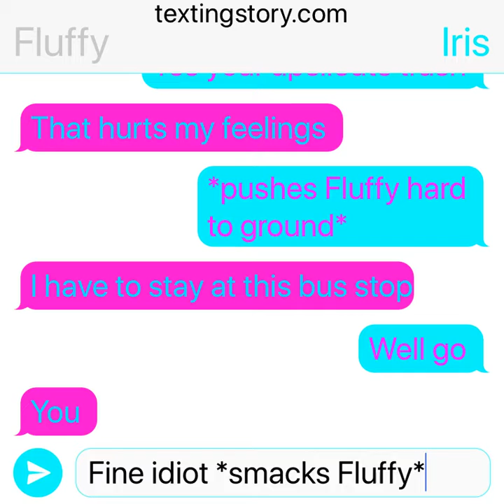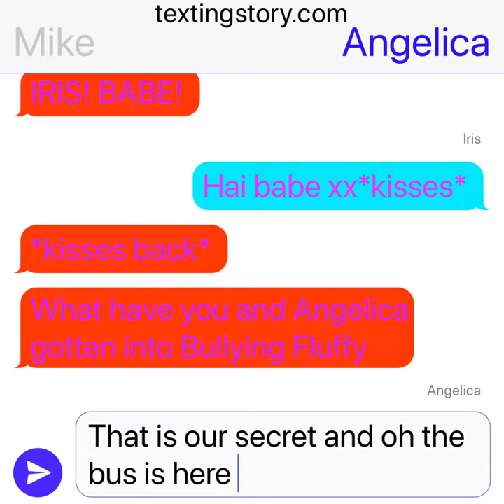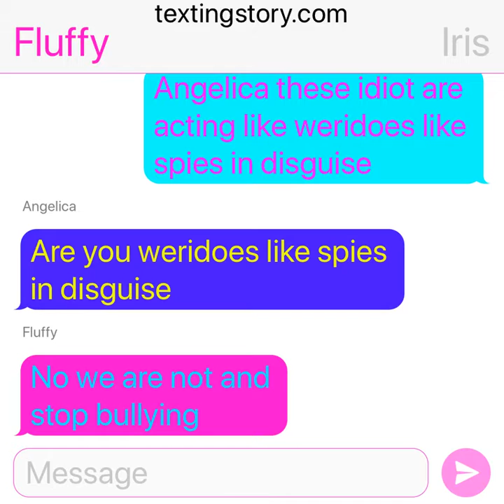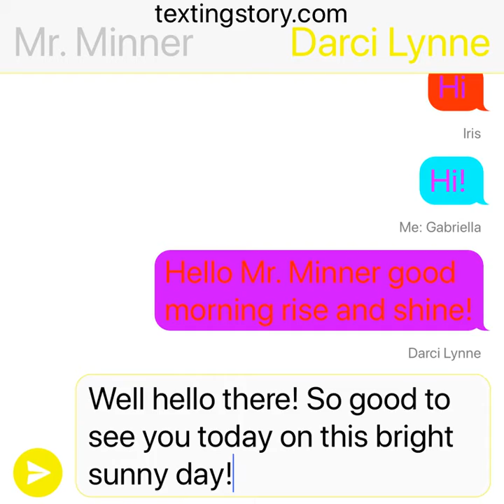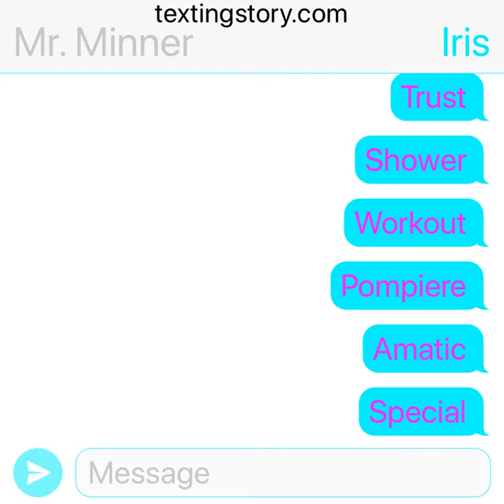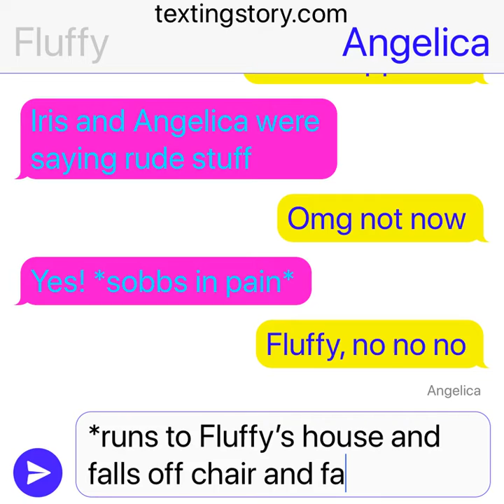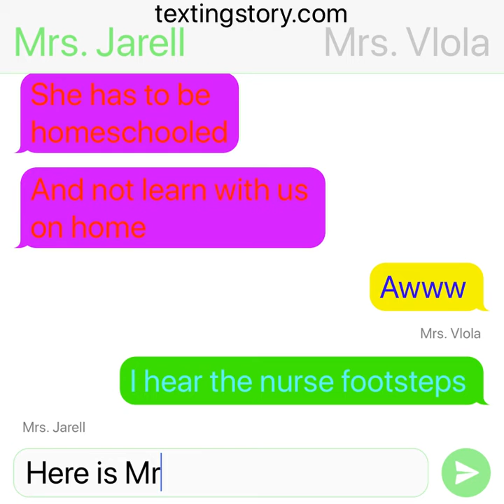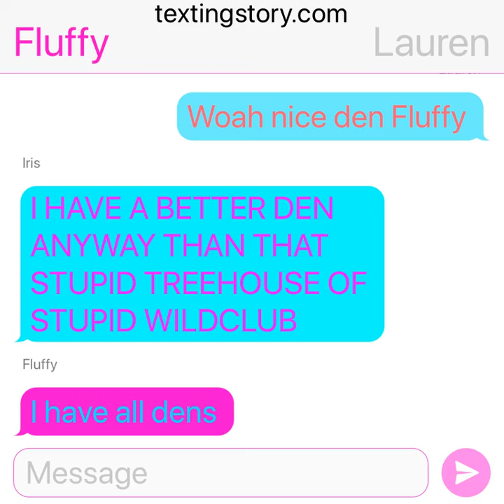S1 E2 The school day/How was the bullies fluency?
Fluffy has still gotten into disater with Angelica Hale and Iris Mikelsen. Will they get with her again? Lauren Brienna and Darci Lynne are still working on their case why Iris and Angelica are bullying her.

When Mr. Minner showed up the gym teacher there was a fluency for the students